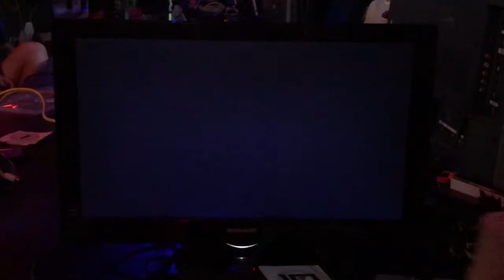CFL Smackdown Ultimate Arcadian #33 WispBae (Isabelle) vs deerbride (Roy) g2 g3